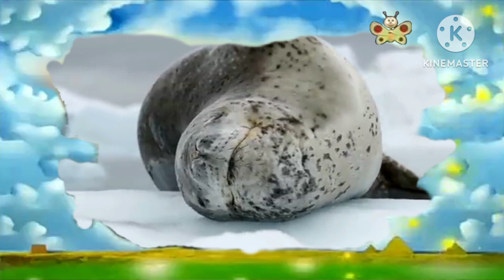the amazing world 2006 snow